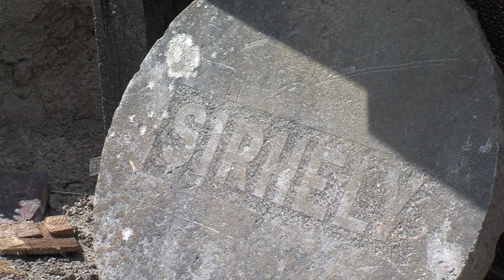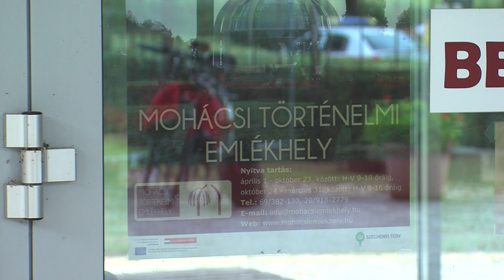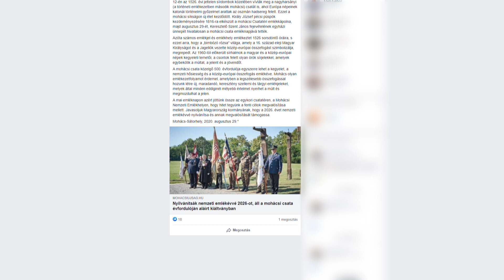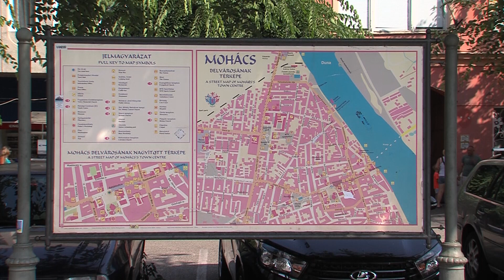Hargitai János: Mohács 500 - KEREKASZTAL - 2020.09.10.